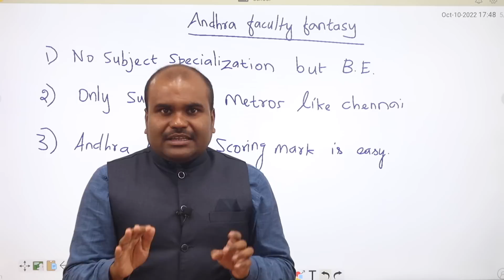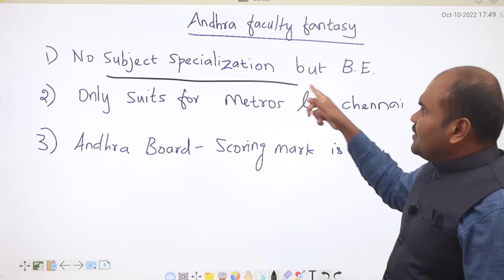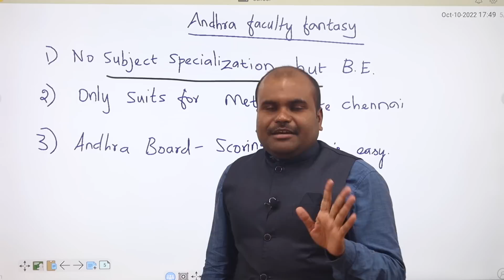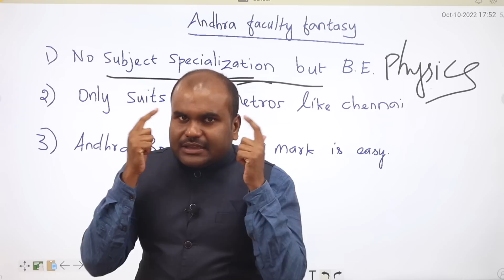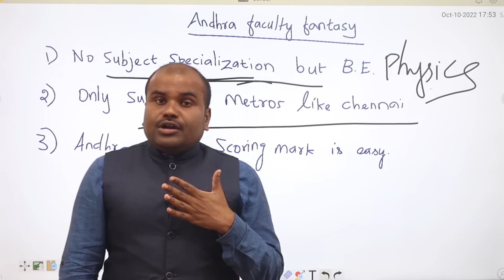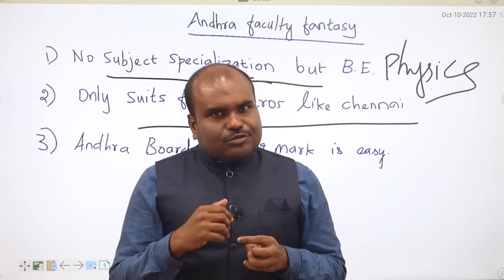ANDHRA TEACHERS FANTASY In TN | தவறான வழியில் பயணிக்கிறதா தமிழக பெற்றோர்களின் எண்ணம்? | Parenting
For One to One Career Guidance and Couselling

 R.ASHWIN, Career Guidance Expert & Analyst, A gold medalist from the National Institute of Technology, Warangal (The No.1 NIT in the Country), ventured into education and emerging as one of the most sought-after persons in the sector of career guidance.

 Over 3 years, he has given over 2000 programs in prominent schools & colleges across the state

 He has also been invited into many leading organizations and housing societies for career guidance & leadership programs

 Till date, he has counseled more than 150000+ students face to face. His key domains are Seminars on Career Guidance for School students and detailed analysis of colleges, board exams & all top entrance examinations

 As he is the only person to do a complete data analysis of central government institutions’ courses, various examinations, question papers, cut-offs & admission processes; thousands of students have been benefited and have taken unfailing career decisions.